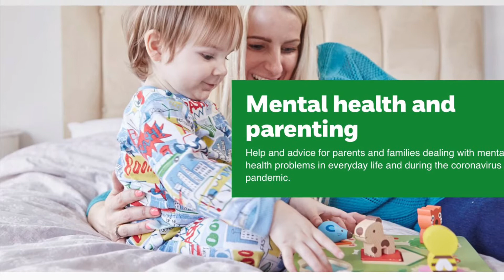Looking after our LIPA Primary families